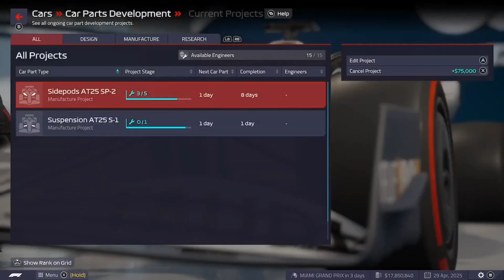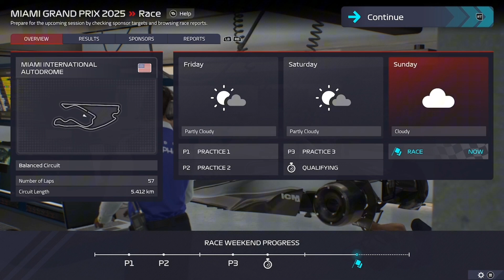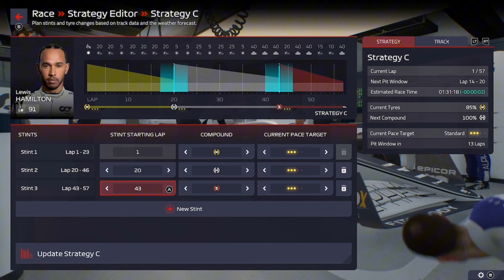Red flag,Saftey car 2 vs 1 stop, Podium fight on last lap Alpha tauri Journey to championships S4 R5